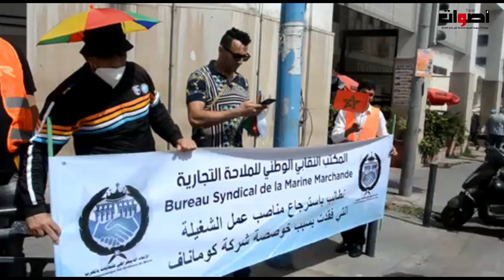ضحايا شركة كوماناف في وقفة احتجاجية لتحقيق مطالبهم و المطالبة بدفتر التحملات